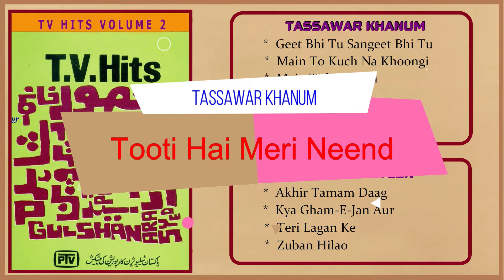Tooti Hai Meri Neend - Tassawar Khanum - Album : TV Hits VOL 2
Singer          :     Tassawar Khanum
Album          :     TV Hits VOL 2